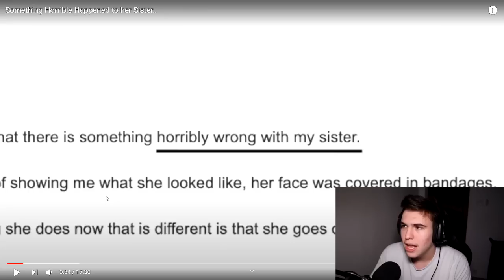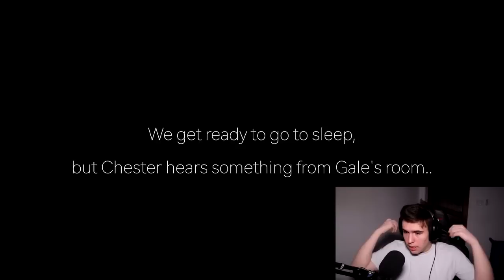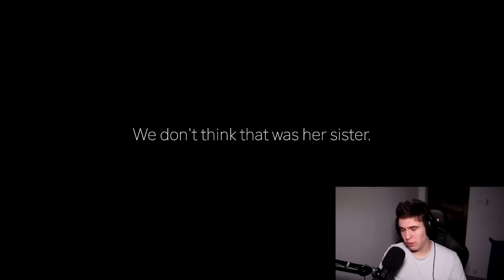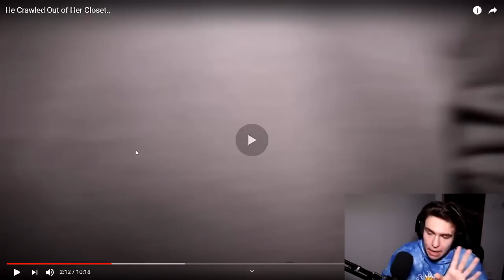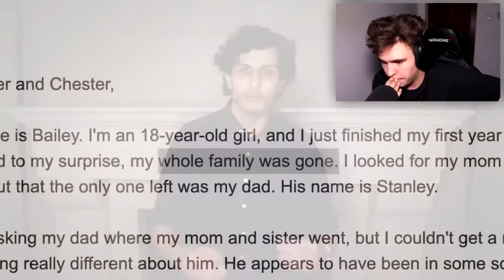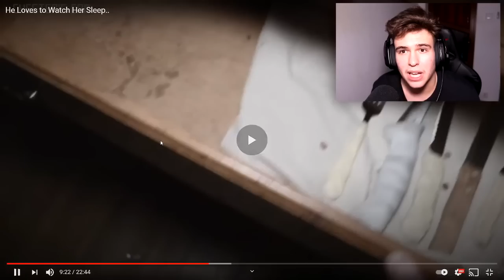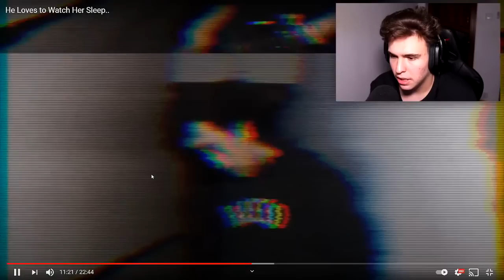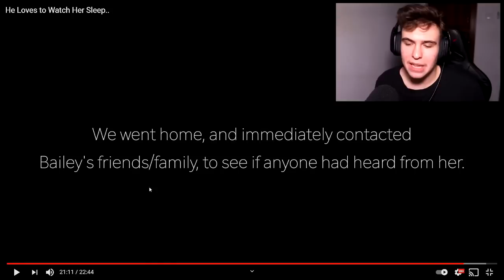3 CELE MAI CREEPY VIDEO-URI din LIFE OF LUXURY !! *2023*